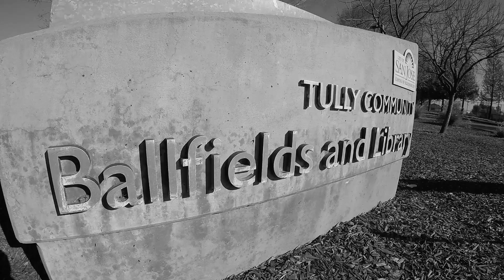The Trash Punx | Event Promo February 1, 2020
"Our community has been over-populated by a massive amount of trash caused by us. We decided to do something about this by uniting our community together. Join us as we pick up trash around our community, one piece at a time and have fun while doing it!"

Saturday, February 1st, 2020
Sign-in: 8:45 a.m.
Event: 9:00 a.m. – 12:00 p.m.
Location: Tully Ballfields, 800 Tully Road, San Jose, CA 95111 *Look for The Trash Punx Tent
Parking: Parking available at 800 Tully Road, San Jose, CA 95111
What to bring: Volunteer waiver, closed-toed shoes/boots, long-sleeved shirt, long pants, re-usable bottle w/ water, sunscreen, sunglasses